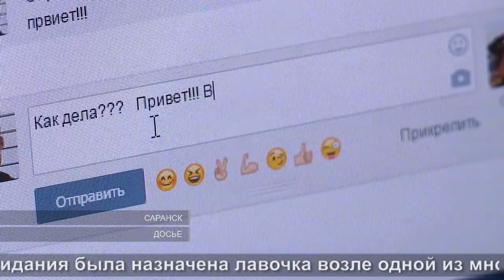Не детская дружба | Not a child's friendship